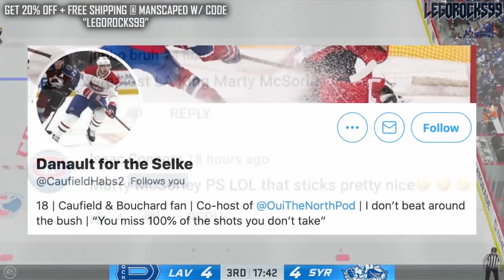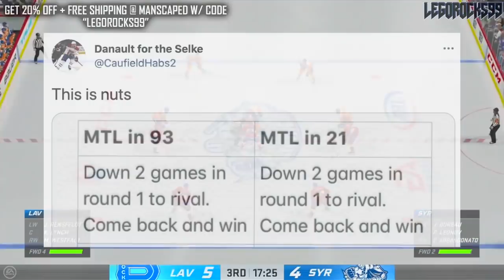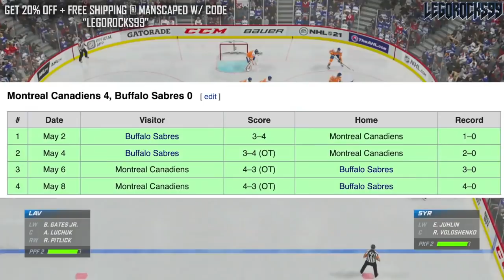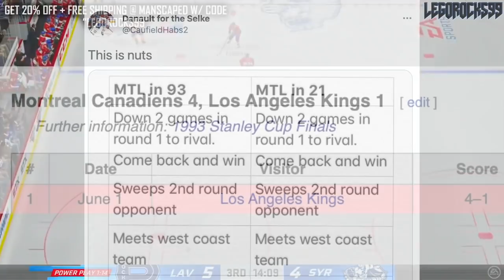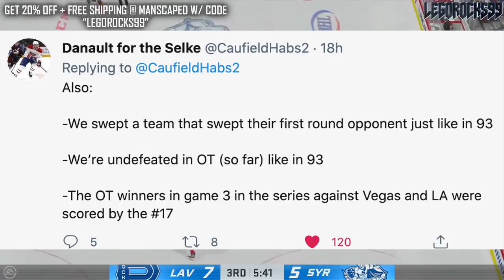CRAZY SIMILARITIES Between The 1993 & 2021 Montreal Canadiens Stanley Cup Playoff Runs (Habs News)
Via a post I saw on Twitter, let's talk about some crazy similarities between the Montreal Canadiens Stanley Cup Playoff teams of 1993 compared to today's 2021 NHL Playoffs squad.

These Habs coincidences get pretty weird, from the order of games won and lost, to the manner in which those games were played, to the similarities between John LeClair and Josh Anderson, not to mention Carey Price and Patrick Roy.

The 2020 NHL Draft 1st Round went as follows:

1st) New York Rangers, Alexis Lafrenière
2nd) Los Angeles Kings, Quinton Byfield
3rd) Ottawa Senators (from San Jose Sharks), Tim Stützle
4th) Detroit Red Wings, Lucas Raymond
5th) Ottawa Senators, Jake Sanderson
6th) Anaheim Ducks, Jamie Drysdale
7th) New Jersey Devils, Alexander Holtz
8th) Buffalo Sabres, Jack Quinn
9th) Minnesota Wild, Marco Rossi
10th) Winnipeg Jets, Cole Perfetti
11th) Nashville Predators, Yaroslav Askarov
12th) Florida Panthers, Anton Lundell
13th) Carolina Hurricanes (from Toronto Maple Leafs), Seth Jarvis
14th) Edmonton Oilers, Dylan Holloway
15th) Toronto Maple Leafs (from Pittsburgh Penguins), Rodion Amirov
16th) Montreal Canadiens, Kaiden Guhle
17th) Chicago Blackhawks, Lukas Reichel
18th) New Jersey Devils (from Arizona Coyotes), Dawson Mercer
19th) New York Rangers (from Calgary Flames), Braden Schneider
20th) New Jersey Devils (from Vancouver Canucks), Shakir Mukhamadullin
21st) Columbus Blue Jackets, Yegor Chinakov
22nd) Washington Capitals (from Carolina Hurricanes via New York Rangers and Calgary Flames), Hendrix Lapierre
23rd) Philadelphia Flyers, Tyson Foerster
24th) Calgary Flames (from Washington Capitals), Connor Zary
25th) Colorado Avalanche, Justin Barron
26th) St. Louis Blues, Jake Neighbours
27th) Anaheim Ducks (from Boston Bruins), Jacob Perreault
28th) Ottawa Senators (from New York Islanders), Ridly Greig
29th) Vegas Golden Knights, Brendan Brisson
30th) Dallas Stars, Mavrik Bourque
31st) San Jose Sharks (from Tampa Bay Lightning), Ozzy Wiesblatt